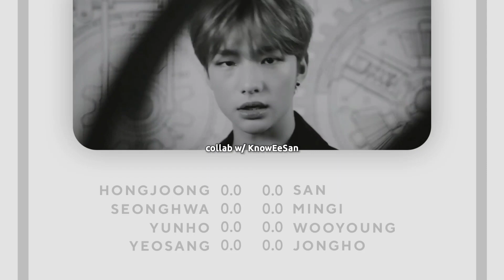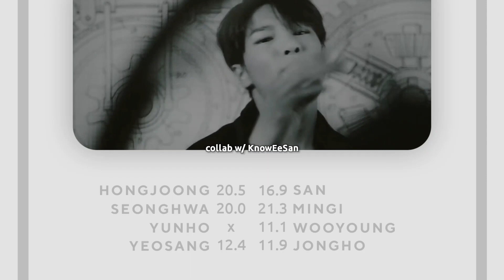[ Collab w/ KnowEeSan ] How would ATEEZ sing MAZE OF MEMORIES by STRAY KIDS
KnowEeSan ♡